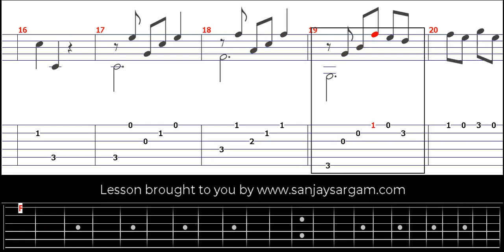Landler-00 - Guitar Tutorial (Fingerstyle)